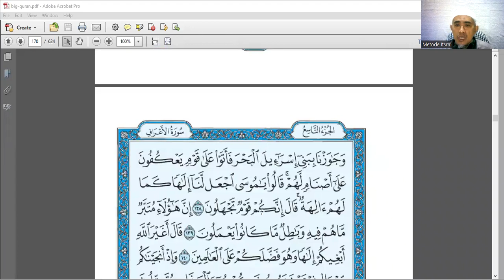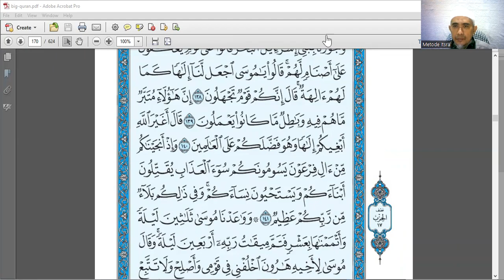QS Al-A'raaf Tempat-Tempat Yang Tinggi Ayat 1-141 تلاوة الآيات 1-141 من سورة الأعراف